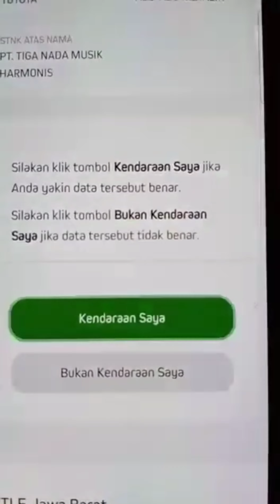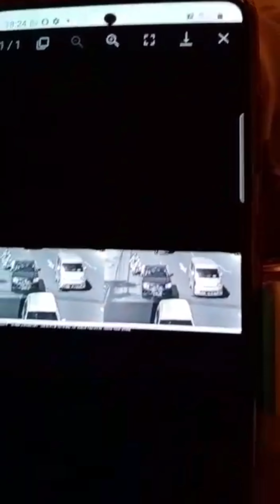WASPADA TILANG ELELTRONIK, PATUHI SEMUA ATURAN BERKENDARA YA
terjadi pada kawan saya 1 tahun yg lalu..
tp ini dalam masa percobaan di Polda Jabar

dan sekarang mungkin sdh aktif kali ya

semoga kita semua terhindar dari tilang Elektronik